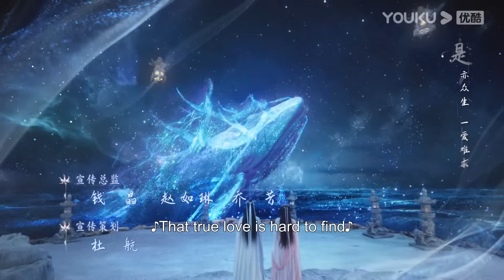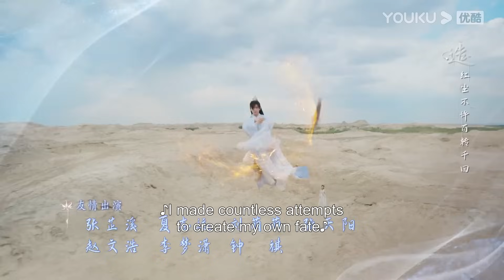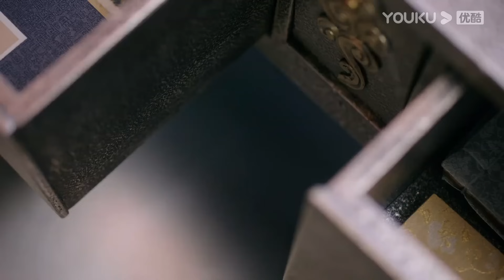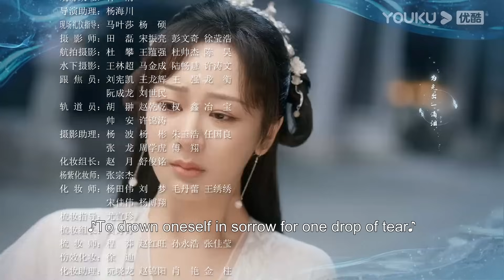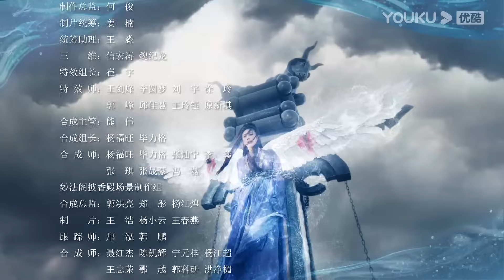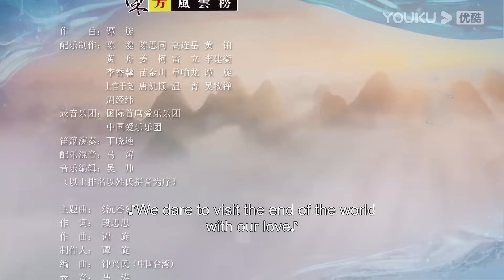[Immortal Samsara] EP32 | Xianxia Fantasy Drama | Yang Zi / Cheng Yi | YOUKU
Welcome to download YOUKU international APP to stream "Immortal Samsara" anywhere with multi subtitles.

★59 Episodes